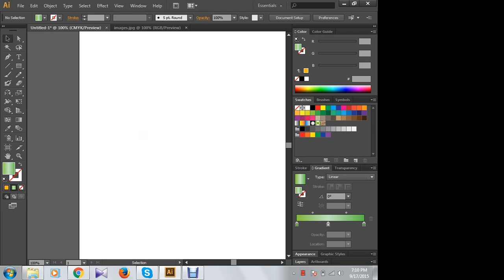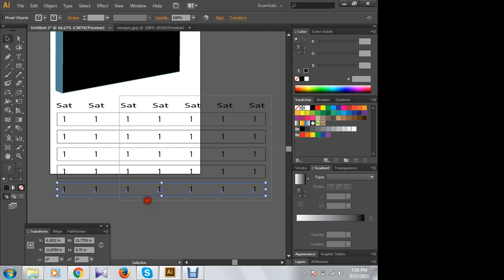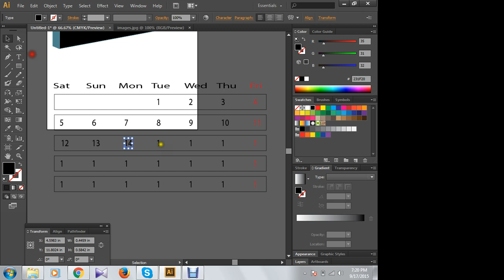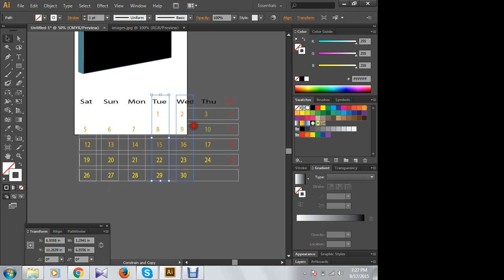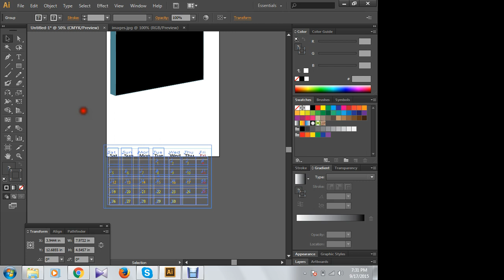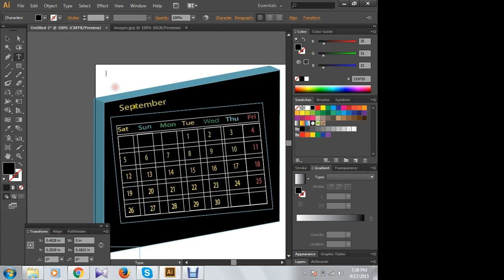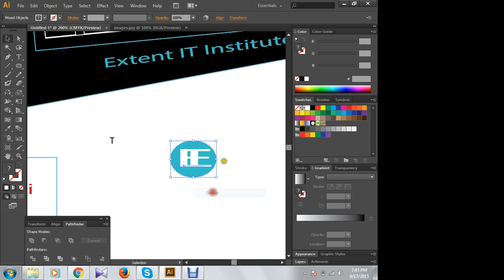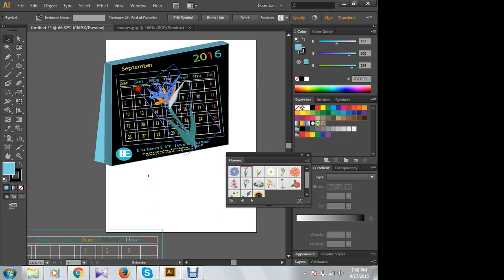3D Calender-How to create Calendar in Illustrator Tutorial-BANGLA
Vector Editing: You can create and edit artwork using vectors, which are essential for designs like logos and illustrations.

Versatile Tools: It offers various drawing and design tools, such as the Pen Tool, Shape Tools, and the powerful Pathfinder panel for combining and editing shapes.

Typography: You can work with text and typography, applying a wide range of fonts, styles, and effects.

Color Control: It provides precise control over colors and gradients, along with support for Pantone and CMYK color spaces for print design.

Artboard Management: You can work on multiple artboards within a single document, making it great for creating multi-page documents or multiple design variations.

Integration with Other Adobe Software: Illustrator can easily integrate with other Adobe Creative Cloud apps like Photoshop and InDesign.